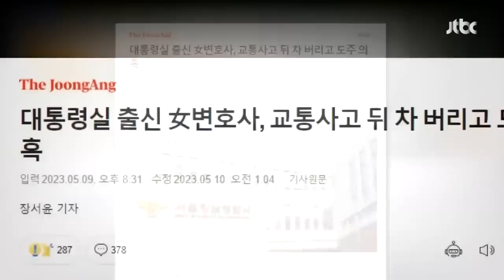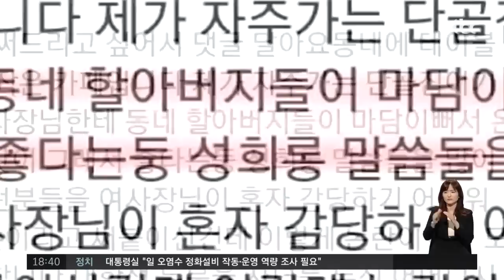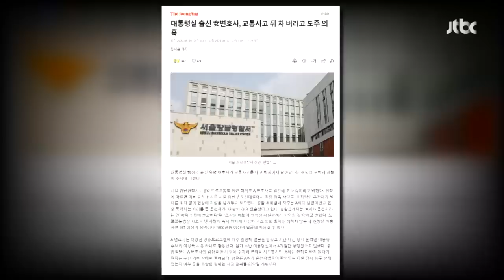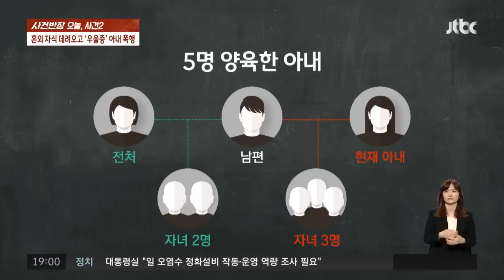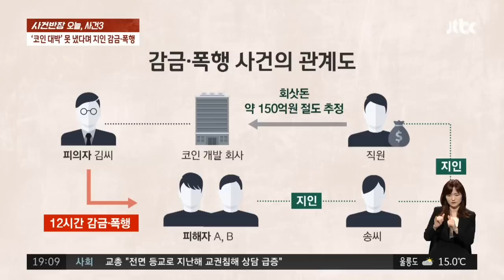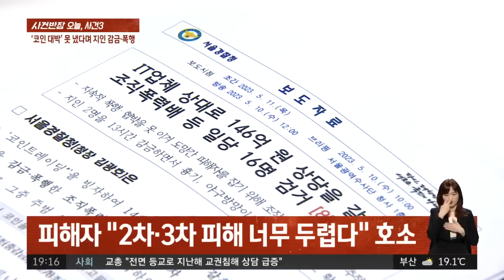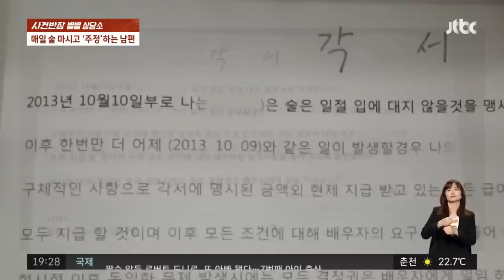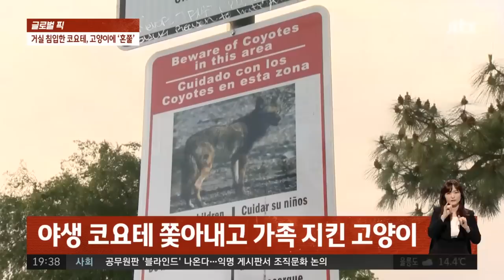[다시보기] 사건반장｜대통령실 전 행정관, 접촉사고 후 도주? (23.5.10) / JTBC News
0:00 대구 수성구서 80대 치매 노인 실종
20:56 대통령실 전 행정관, 접촉사고 후 도주?
29:42 내연녀와 낳은 자식…아내에게 "키워라"
38:20 "코인 수익 내놔!" 100억원 갈취한 일당
48:00 술 못 마신다던 남편…알고 보니 '술고래'
1:03:18 기차선로에 갇힌 차량…'극적 탈출'

5월 10일 (수) 사건반장